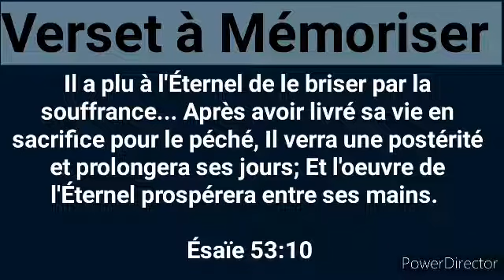la révision de la leçon 05: Chaleur extrême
DANS LE CREUSET AVEC CHRIST

Dimanche 24Juillet